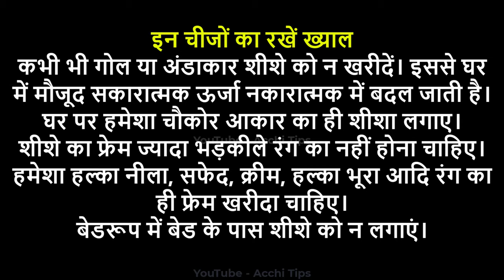कांच का टूटना कैसा होता है || कांच का टूटना शुभ या अशुभ || Kanch Tutna Shubh Ya Ashubh Hota Hai